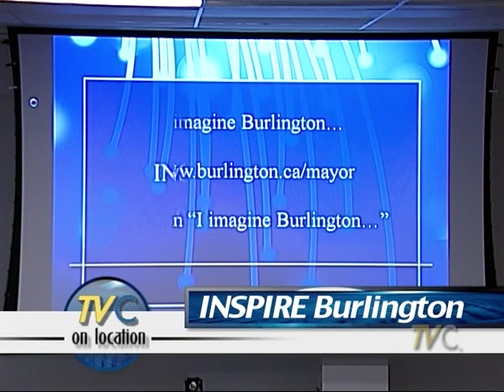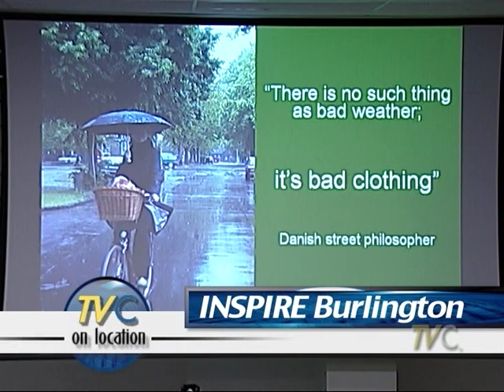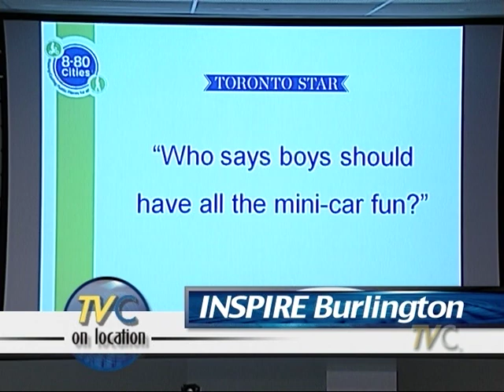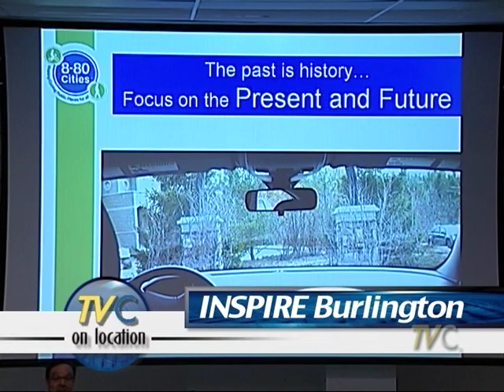Inspire Burlington featuring Gil Penalosa, "8-80 Cities" - Part 1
Mayor Rick Goldring hosts Gil Penalosa of 8-80 Cities, as part of the Inspire Burlington Speaker Series at the DeGroote Business School, June 2011.